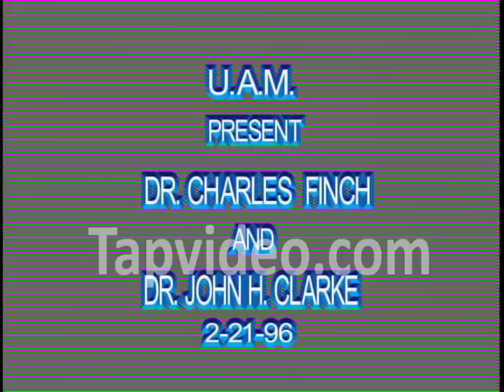Dr. Charles S. Finch and Dr. John Henrik Clarke